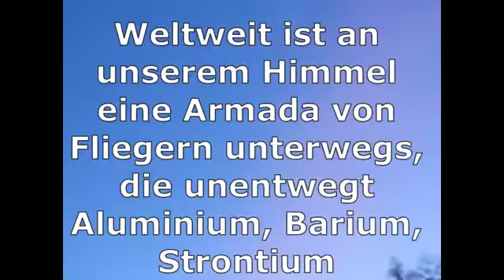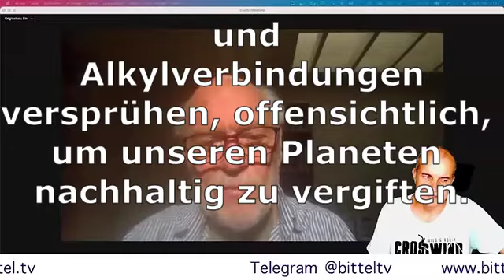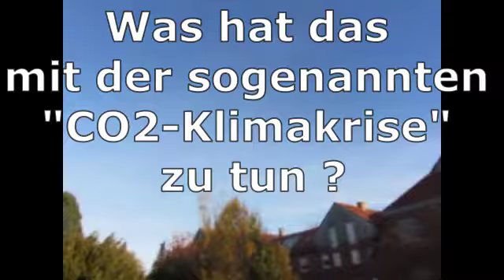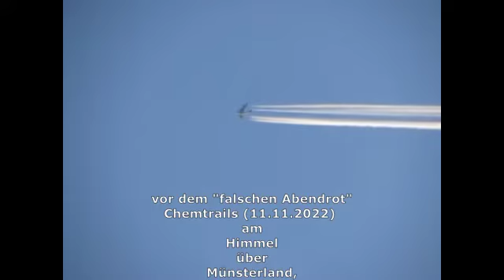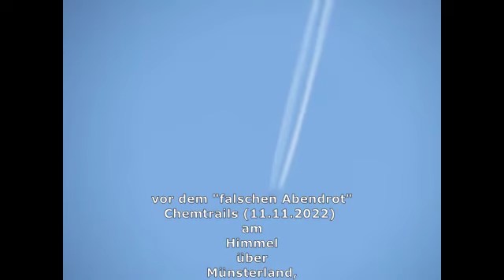Geoengineering: "leuchtende Metalle": Es findet ein Krieg gegen die ganze Natur statt (11.11.22)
Auch heute (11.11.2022) wieder über dem Münsterland.
Neues Interview mit Dr. Zeller:
Wettermanipulation - Realität oder Verschwörungstheorie?

Weltweit ist an unserem Himmel eine Armada von Fliegern unterwegs, die unentwegt Aluminium, Barium, Strontium und PFAS (Per- und Polyfluorierte Alkylverbindungen) versprühen, offensichtlich, um unseren Planeten nachhaltig zu vergiften.

Das Aluminium und die anderen Metalle der Chemtrails legen sich zusammen mit den PFAS wie eine "Metall-Plastik-Decke" auf die Oberfläche der Weltmeere.

Eines ist klar: Das Leben, wie wir es heute kennen, würde es ohne Algen nicht geben. Algen sind die ältesten Pflanzen der Welt und haben vor rund drei
Milliarden Jahren den Sauerstoff auf die Erde gebracht. Auch heute produzieren sie noch zwischen 50 und 80 Prozent des gesamten Sauerstoffs.

Will man uns nicht "nur" vergiften sondern auch ersticken?

Algen produzieren bis zu 80% des Sauerstoffs weltweit. Durch die vom „Geoengineering“ verursachte "Metall-Plastik-Decke" und dem Aluminium darin wird Sonnenlicht den Algen entzogen und sie dadurch in ihrer Sauerstoffproduktion behindert.

Diese "Metall-Plastik-Decke" auf den Weltmeeren ist dafür verantwortlich das bis zu 40 % weniger Wasser in der Atmosphäre ist als noch vor 30 Jahren.
Das führt zur Verwüstung ganzer Erdteile und zum Absterben vieler Spezies auf ihnen, zur Zerstörung der Landwirtschaft, zu Fluchtbewegungen und zum Tod vieler Menschen.

Das Aluminium, das in der Atemluft ist - bis zu 300 mal mehr als noch vor 20 Jahren (in Bayern nachgewiesen) - atmen wir ungeschützt ein,  führt zu Alzheimer und zerstört ganze Regionen des Gehirns wie die Zirbeldrüse.

Das sagt Dr. Dietrich Klinghardt im Interview auf BittelTV:

Dr. Dietrich Klinghardt zu Gast bei BittelTV - über Corona,5G,Graphennachweis,Impfreligion,Chemtrails,Geheimdienste,GatesPatente,KI,. - 05.02.2Q22

Prof. Dr. Claudia von Werlhof erklärt im historischen Zusammenhang, warum die Naturzerstörung passiert:

und alle nachfolgenden Videos.

Chemikalien, Biotoxine, Fiberfasern u.a. Materialien in Chemtrailswolken / Fallout / Feinstaub
Krankheiten und Gefahren durch wolkenbildende Chemtrails?